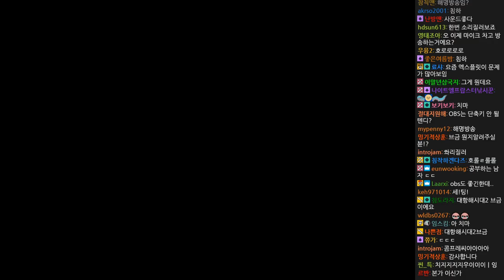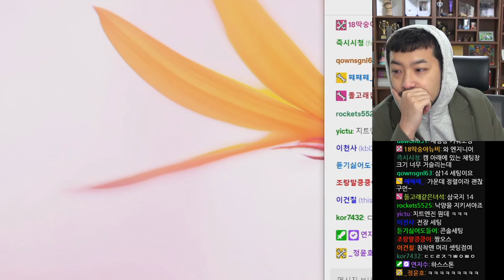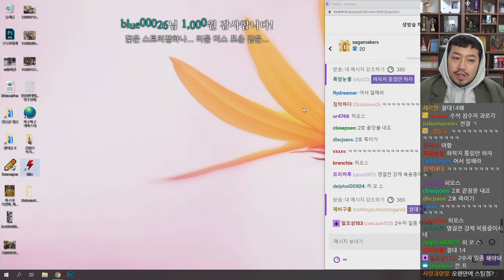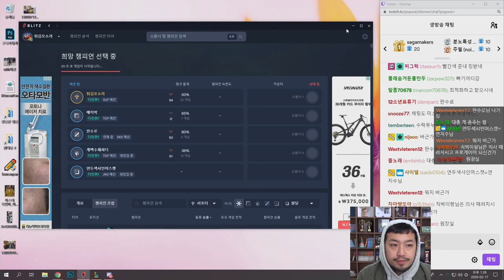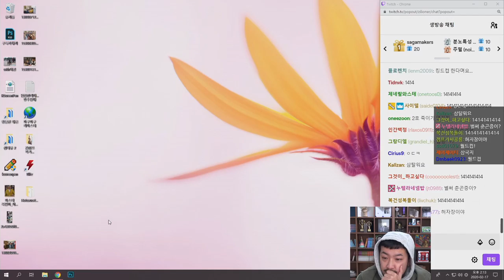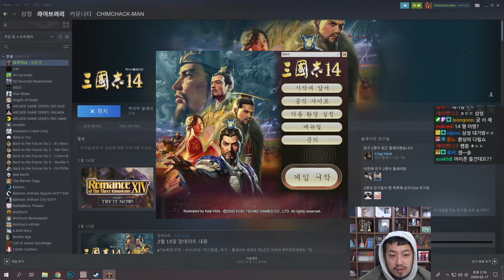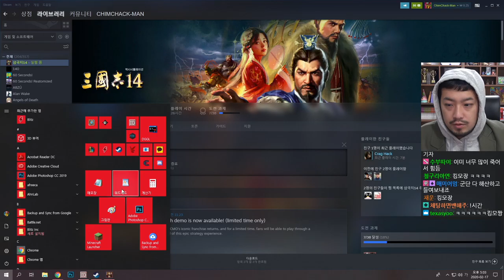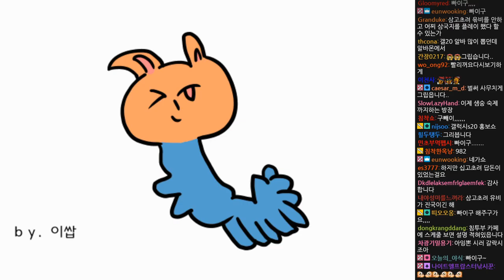2020년 02월 17일 1부 | 롤, 삼국지 14 공손찬